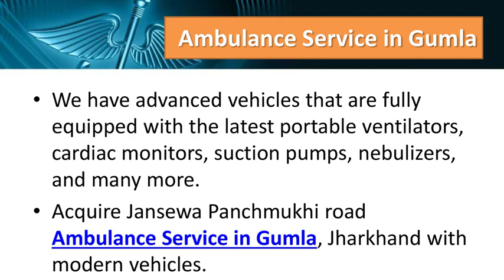Urgent Care Ambulance Services in Gumla and Dhanbad by Jansewa Panchmukhi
Jansewa Panchmukhi Ambulance Services in Gumla and Dhanbad, with qualified doctors and well-trained medical crew. In the event of an emergency acquire Jansewa’s quick and safe ambulance services in just one phone call. We are available around the clock to assist serious patients.